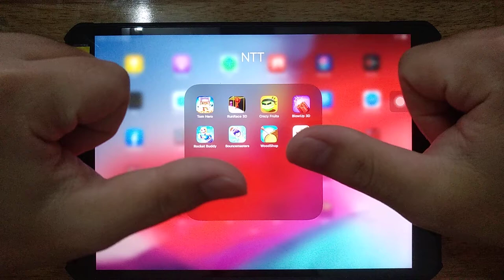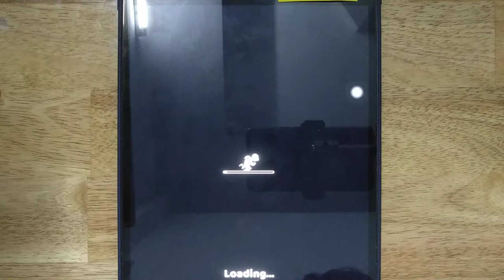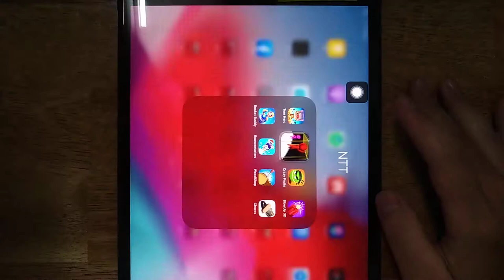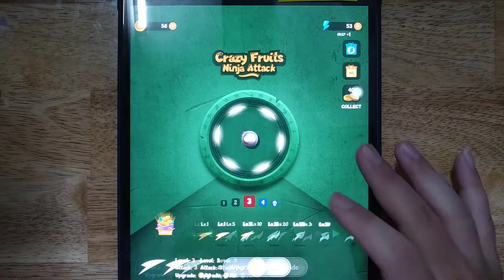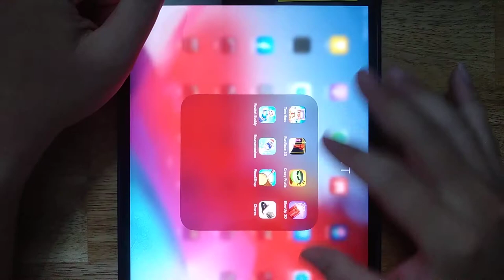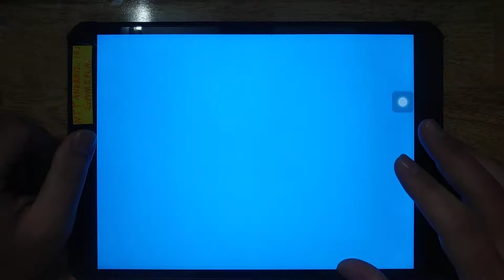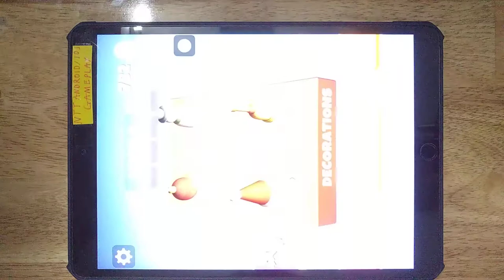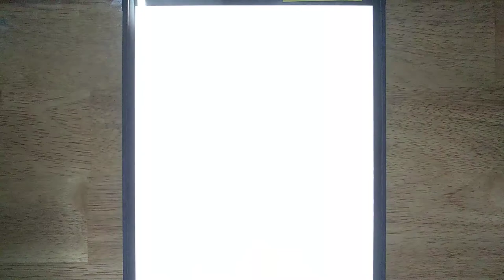Tom Hero, Run Race 3D, Crazy Fruits, Blow Up 3D, Rocket Buddy, Bouncemasters, Wood Shop, Chores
Android GamePlay
iOS GamePlay
iPad GamePlay
GamePlay Walkthrough